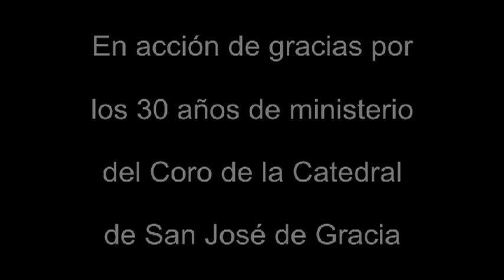Festival de Coros 30 Aniv del Coro de la Catedral Anglicana de San José de Gracia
Festival de Coros con motivo del los 30 años de ministerio del Coro de la Catedral de San José de Gracia.

Revdmo. Carlos Touché Porter, Obispo de la Diócesis Anglicana de México
Muy Revda. A. Sally Sue Hernández, Deán de la Catedral

En la Catedral de San José de Gracia, Catedral de la Iglesia Anglicana de México